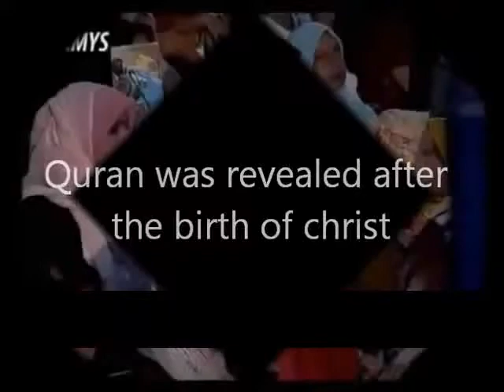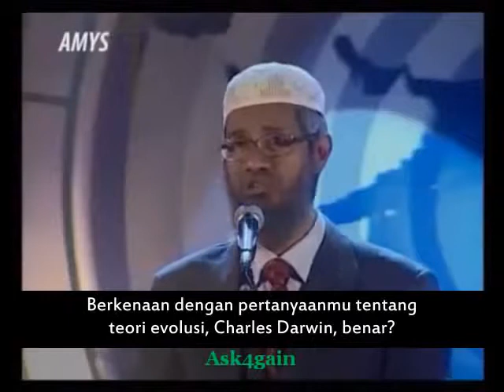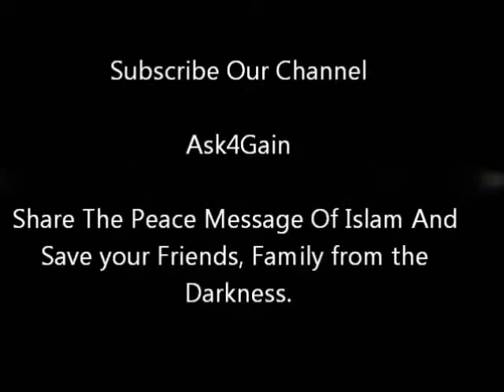Orang Yang Tak Bertuhan ( Atheis ) Ini Pun Masuk Islam